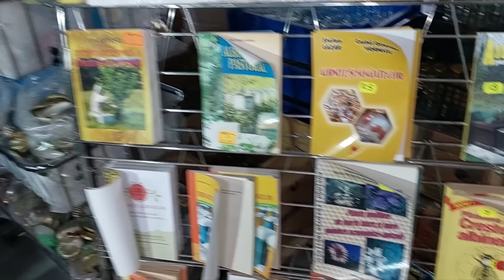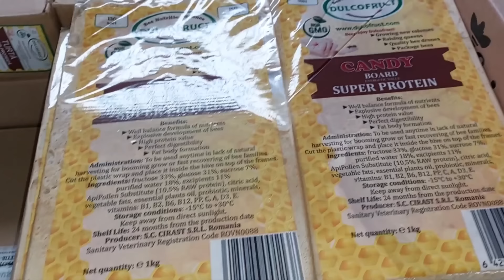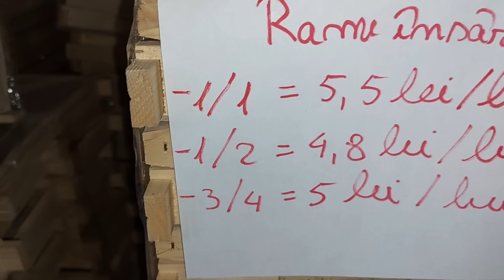1384. Cum mi-am dat demisia